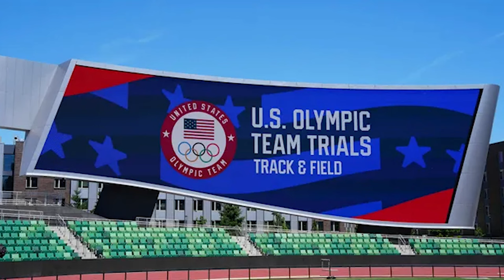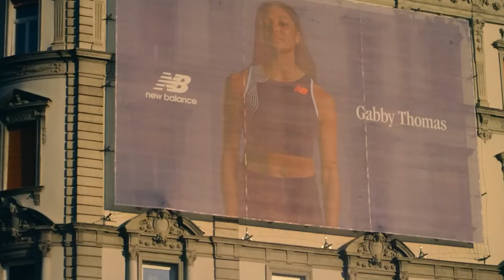Sha’Carri Richardson RIPPED APART Her Competition! What Happens Next Shocks Everyone!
Those who are not living under a rock know that the US Trials have already begun. Some have even successfully gotten their names written on the official list of athletes competing in Paris. In fact, the women’s 100-meter Olympic participants have already been determined. And it hadn’t been easy.

Of course, one of the crowd favorites is. The 2024 U.S. Olympic track and field trials began a few days ago in Eugene, Oregon. Over ten days of immense pressure, fierce competition, heartache, and glory, an estimated 900 athletes will compete for coveted spots to represent Team USA at the Paris Olympics this summer. Excluding the Olympic Games itself, the Trials is considered to be the best track meet in the world.